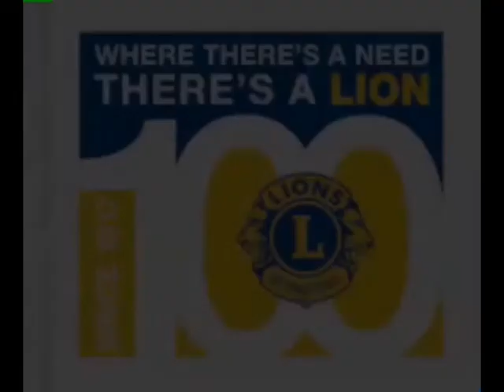Spazio Lions 21 02 2018